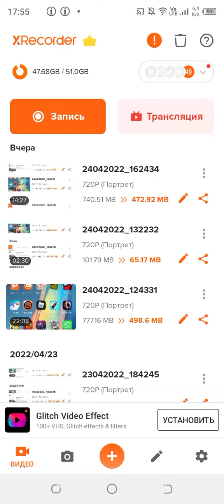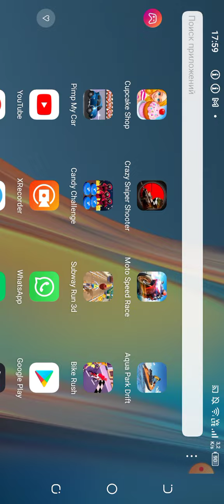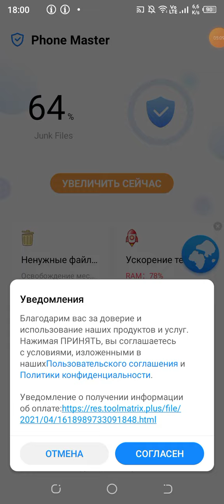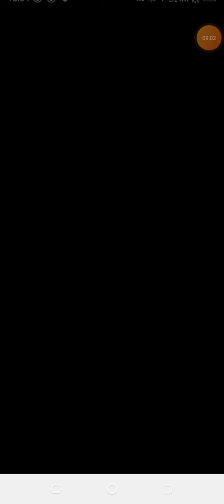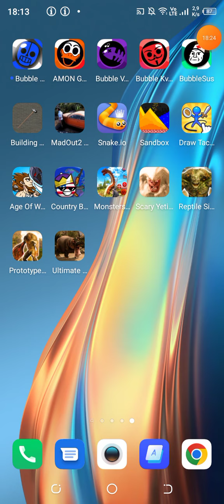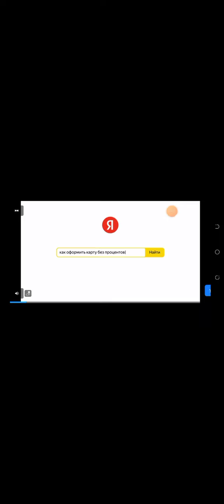Я играю 5 игр подряд